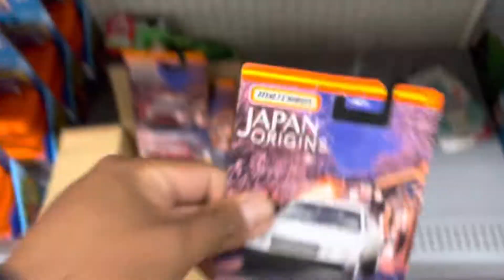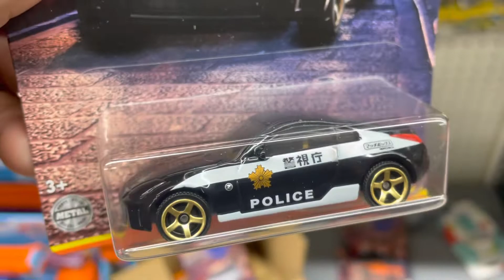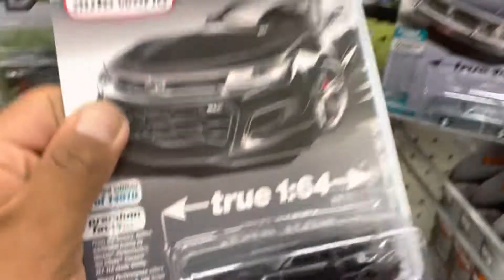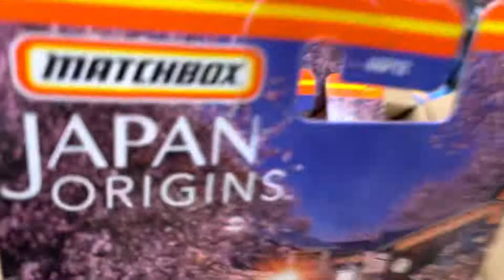CACERÍA MATCHBOX NUEVA CERIE JAPONESA 😎 serie completa